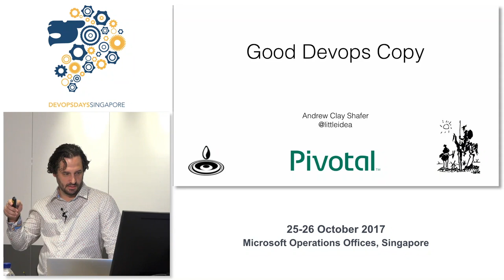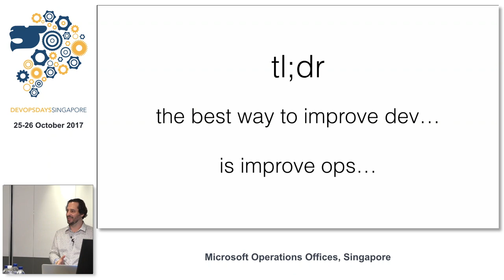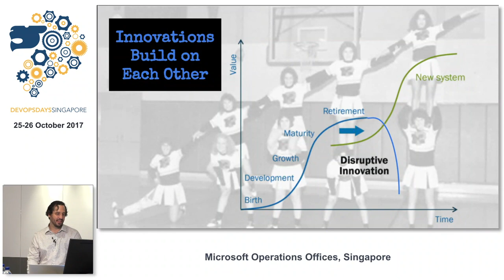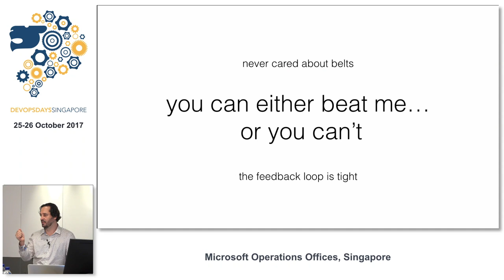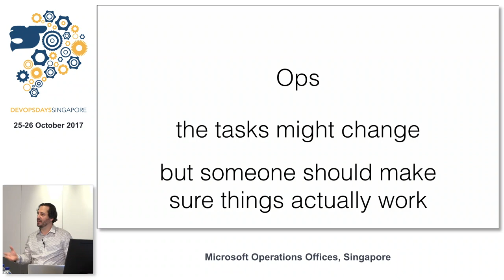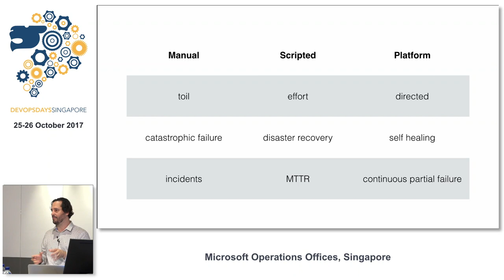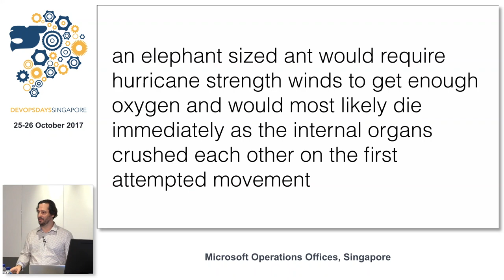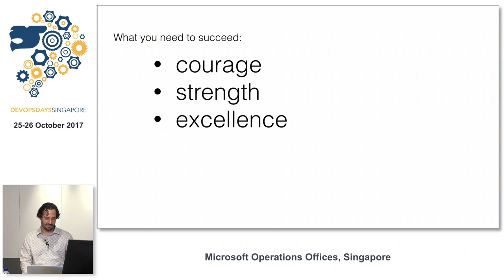Keynote: Good Devops Copy; Great Devops Steal - DevOpsDays Singapore 2017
Speaker: Andrew Clay Shafer

For the better part of a decade, devops captured our imagination about delivering better solutions with better organizations.

A lot has changed in the last few years and change does not appear to be slowing down soon. When we understand principles, we can derived relevant practices and tools, but that doesn’t mean we all need to start that work from the beginning.

How can our mindsets, skillsets and toolsets accommodate change without being overwhelmed or falling behind?

This talk will explore the most successful patterns that have emerged with an attempt to make these strategies for change more direct and actionable.

About the Speaker:

Andrew Clay Shafer was devopsing before devops was a word.

He is often referenced as a foundational voice in the devops movement with a lot of experience and perspective contributing to open source, operating services and building communities.

As a co-founder of Puppet Labs, he had the privilege to watch the internal workings of many organizations who built the big web. Working on OpenStack and Cloud Foundry, he gained a greater appreciation for the challenges of enterprise IT.

He’s a life long learner who hopes he can help others learn too.